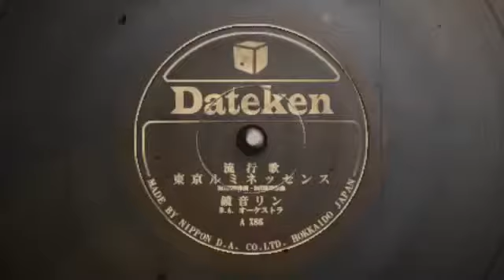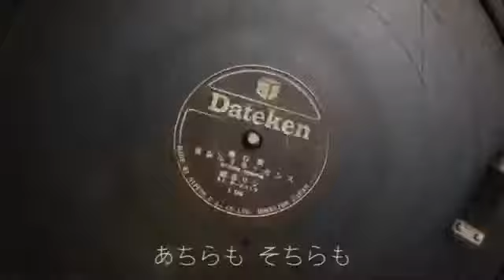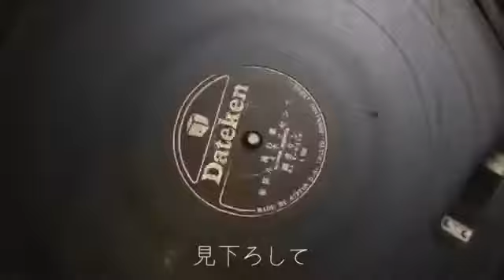[Rin Kagamine] Tokyo luminescence [Sub Ita]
"Tokyo ribolle del ritmo del mondo." [Rin presenta...]

東京ルミネッセンス |  Tokyo Luminescence | Le luminescenze di Tokyo

{Music, lyrics & video: DATEKEN → (mylist/10109173)}

--- This is only a reprint with the addiction of an italian translation. I will modify the description or take down the video, if requested. ---

{Si prosegue imperterriti, parte IV! Domani è un giorno importantissimo!}

Io sono sicura che mi sono presa il raffreddore.
Prometto che sarò una brava bambina e non uscirò più in giardino (per due ore) senza giubbotto. (In effetti non è vero e lo sa)
La cosa bella è che anche dove siamo andati a pranzo oggi hanno fatto lasagne. /Halp mi
/StopTheLasagna2k16
Well, a parte la solita dose di Affari Miei a cui suppongo siate tutti molto interessati, due paroline sulla canzone di oggi! Devo dirvi che ho un debole per Dateken e le sue canzoni. Perché sono belle non solo nel testo e nella musica, ma anche nel modo di presentarle. Una volta ha fatto una canzone in codice morse, ad esempio. Stavolta ci presenta come sarebbero stati i Vocaloid stile anni '50: su giradischi. So che ad alcuni potrebbe parere strana, o non piacere. Ma vi prego di ammirare la sua indiscussa originalità.
Inoltre la canzone è semplice, briosa e piacente: esattamente quello che serve per passeggiare sotto il sole e dimenticarsi le cose che non vanno, anche se per poco. Vi auguro di iniziare il 2017 con questo spirito. x°
Poi, uhm, faccio prima a dire di averla tradotta dal giapponese, dato che l'ho ricontrollata parola per parola.  Quando dice "cerchiamo delle grate scoperte",  dato che letteralmente diceva "tombino", credo parli delle grate da cui esce l'aria. Per fare la scena fighetta alla Marilyn Monroe con la gonna, tipo.
Detto ciò, vi saluto!
A domani, sperando di poter fare qualcosa di bello... à_à *Dipende da alcune variabili.*
Bye!

PS: scusate il ritardo, ma fra PC poco collaborativo e freddo... e_e